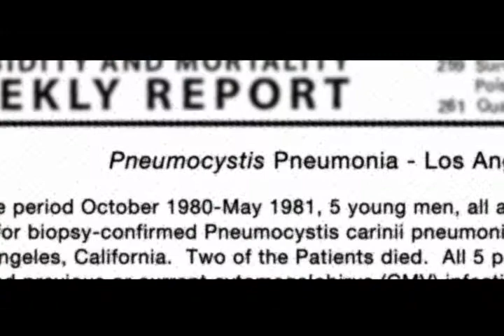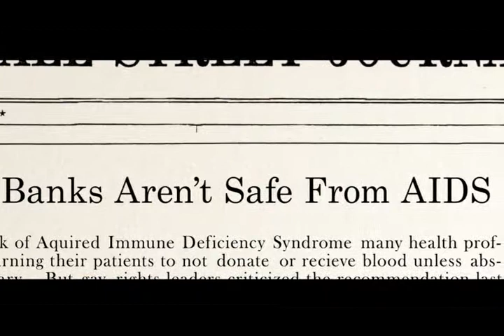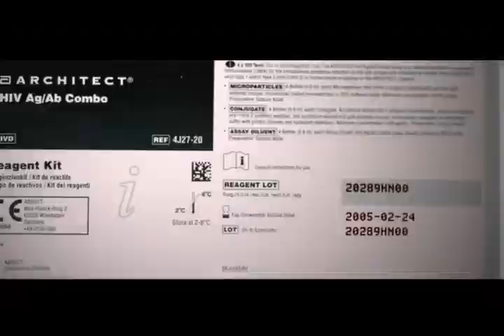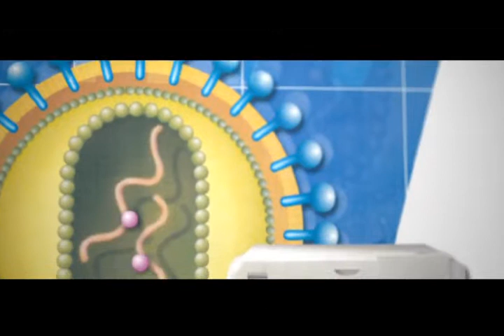25 Years of HIV Diagnostics